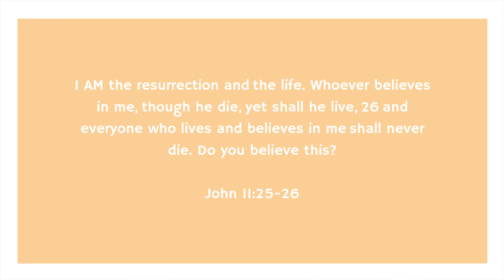Resurrection Sunday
Join us as we celebrate the resurrection of our Lord and Savior, Jesus Christ.

Roots NYC - 4/21/2019